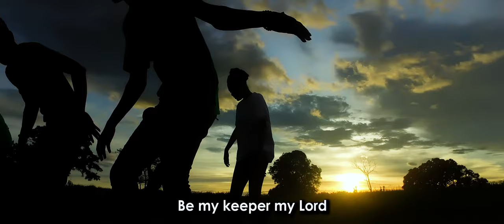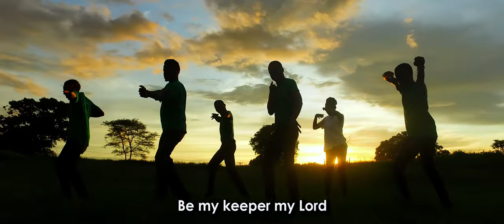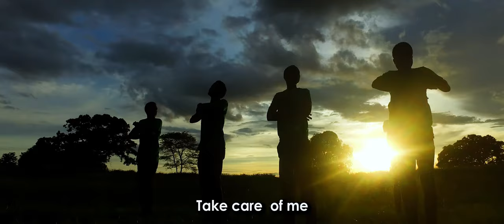Wendy Harawa - Mundisunge Ndinu (Official Video)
Video shot and edited by Kaya Filmz